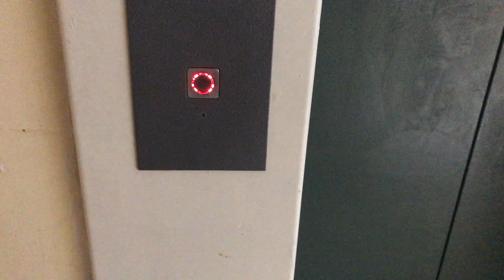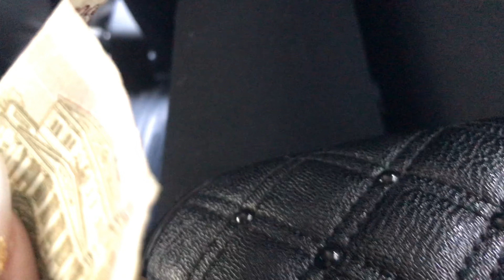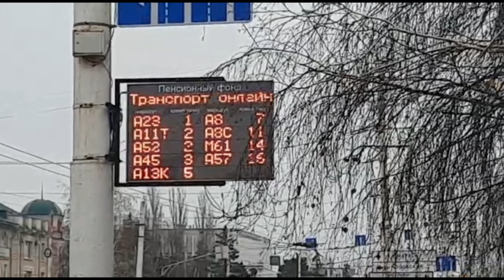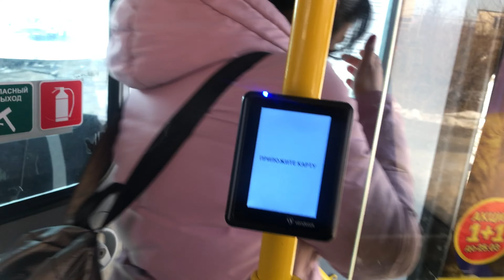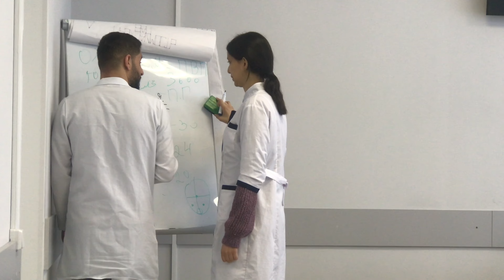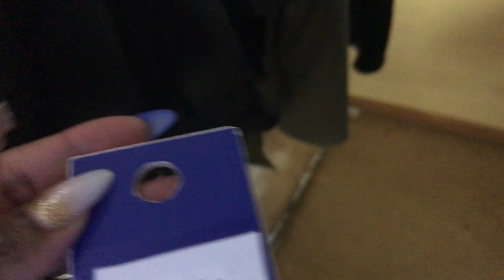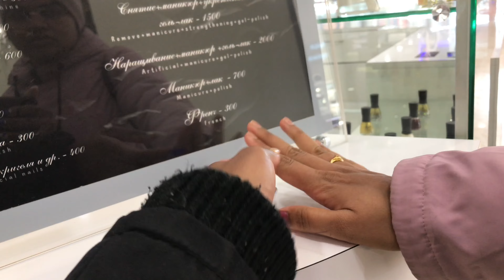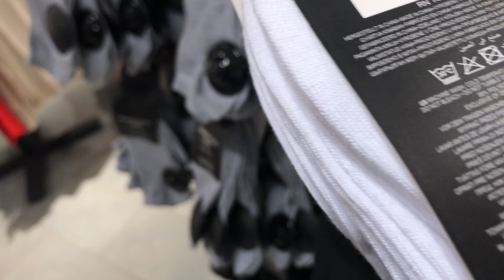VLOG: A FEW DAYS IN A LIFE OF A UNIVERSITY STUDENT// NAMIBIAN YOUTUBER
More daily vlogs on the way.